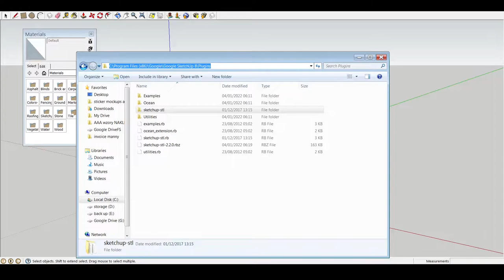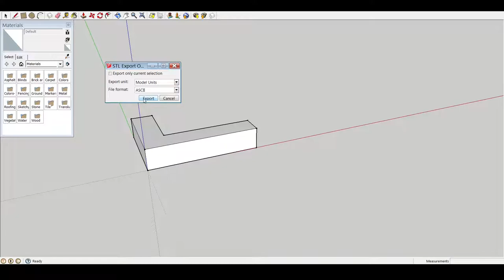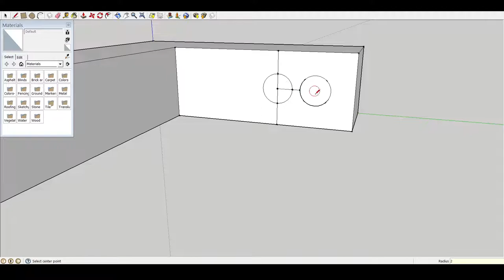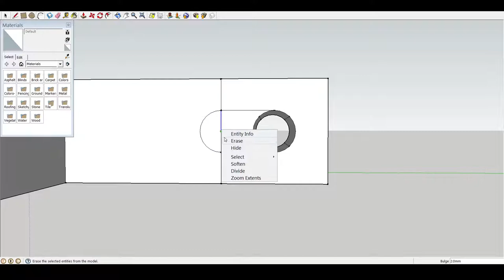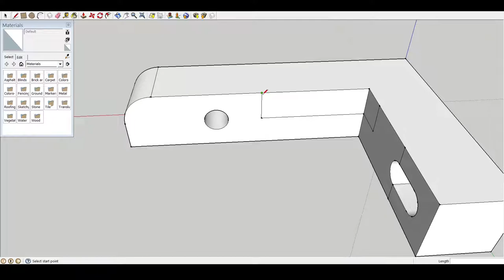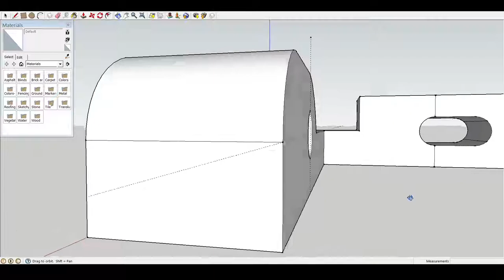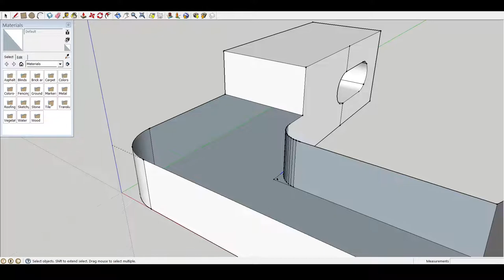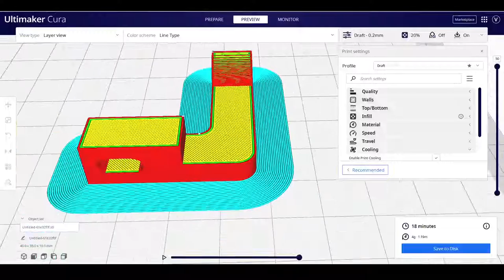Łatwe i szybkie rysowanie w 3D prostego wspornika dla druku 3D. Sketchup 8 i eksport do STL - 2022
wylacz program przed wklejeniem pluginu do folderu plugins. Powinno odrazu dzialac po uruchomieniu.